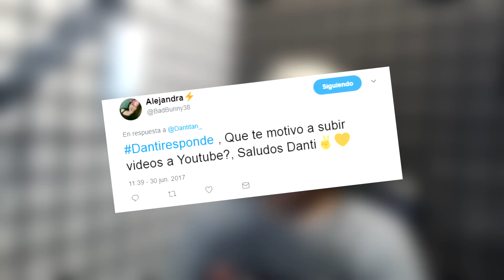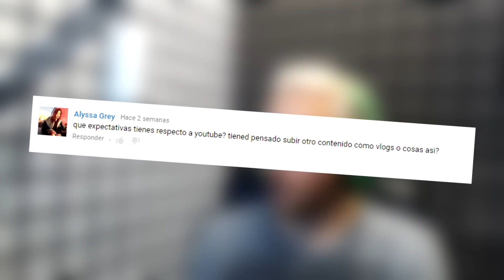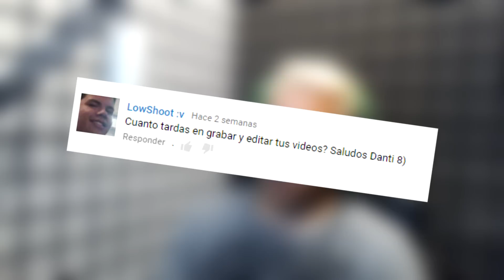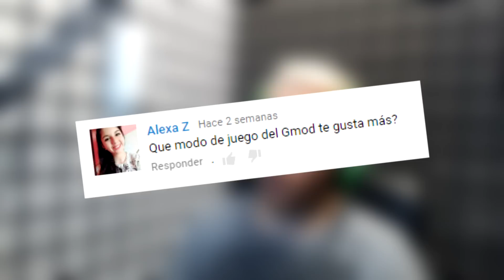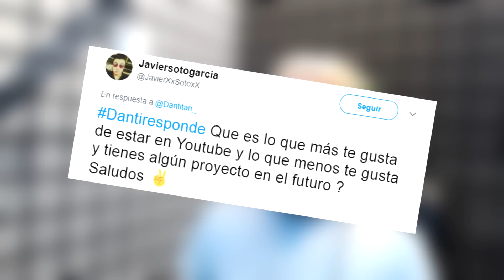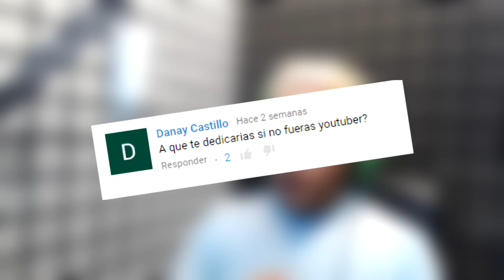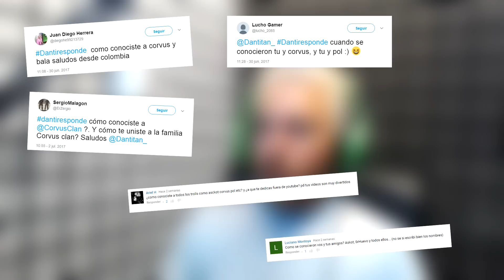PREGUNTAS Y RESPUESTAS | SORTEO DE TECLADO GAMING RAZER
PREGUNTAS Y RESPUESTAS Y SORTEO DE TECLADO GAMING RAZER
SORTEO TECLADO GAMING RAZER ORNATA CHROMA
LAS SERIES DEL CANAL

Gracias a todos por estar ahí apoyándome.